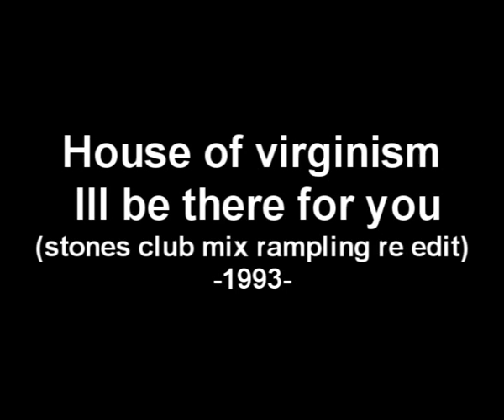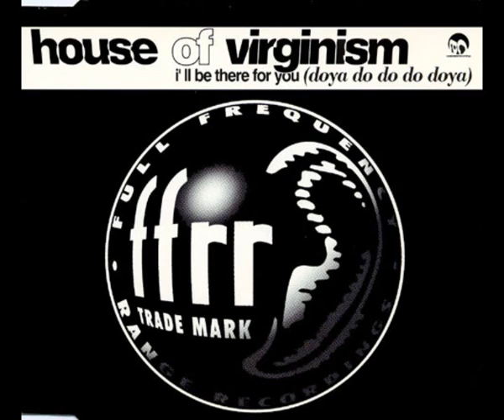House Of Virginism - I'll Be There For You (Doya Do Do Do Doya) (Stone's Club Mix - Rampling Re-Edit)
Label:FFRR
Catalog#:FX 221
Format:Vinyl, 12", 33 ⅓ RPM
Country:UK
Released:1993
Genre:Electronic
Style:House
Credits:Written By - F. Asplund
Written-By - StoneBridge , V. Ingrosso*
Notes:Original sound recording by Clubvision Recordings, Sweden.